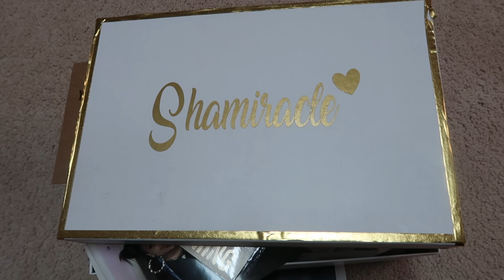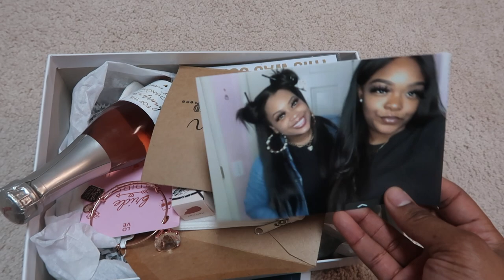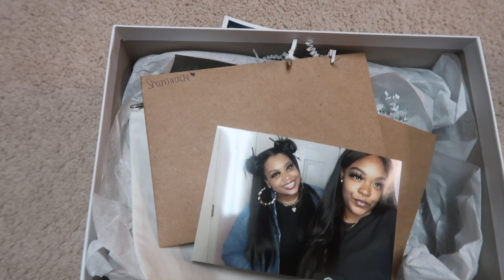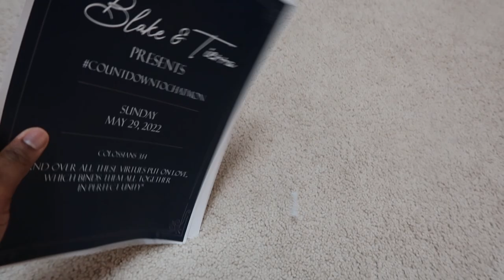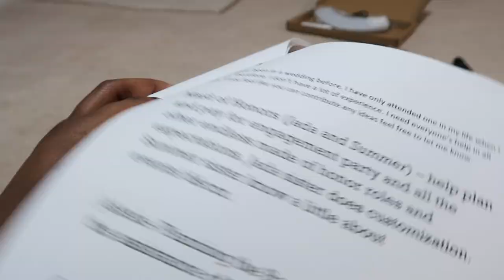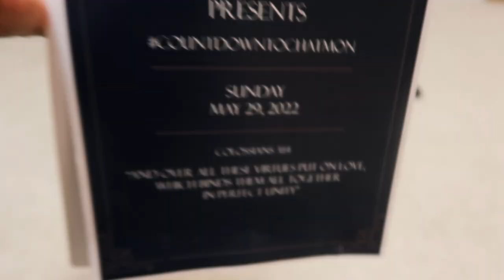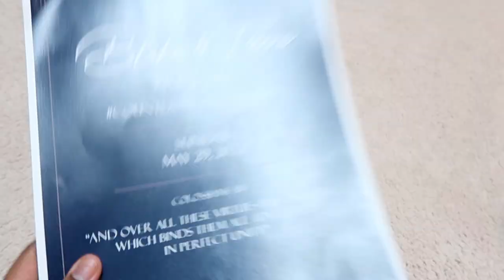A Look Inside My Bridesmaid Proposal Box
I surprised my closest friends with these gifts and had lunch at one of my favorite restaurants!

Let me know what you guys think of this proposal box breakdown, or any questions.

As promised, the link to everything are below!

Proposal cards

Wine labels

Diamond Pen

Makeup Pouch

All Customization was done by: Ishercustoms She's on iG and facebook! Check her out. She ships!